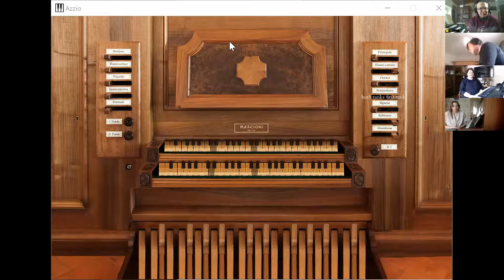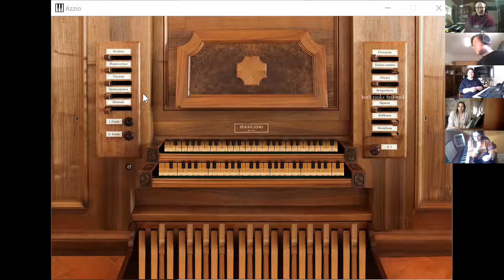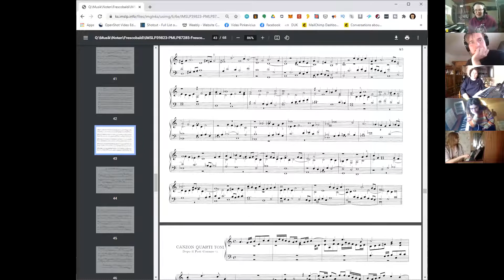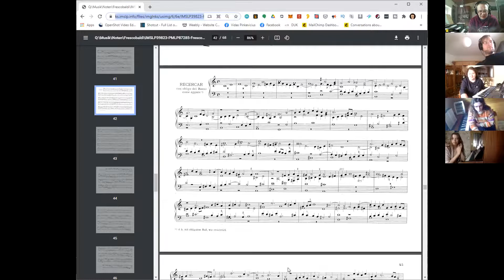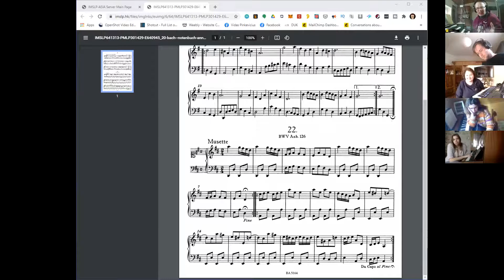Unda Maris repeticija (2021-03-16) I dalis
VU vargonų studijos Unda Maris virtuali repeticija (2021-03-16) I dalis

Thank you for your support! You get early access and I get to keep going.